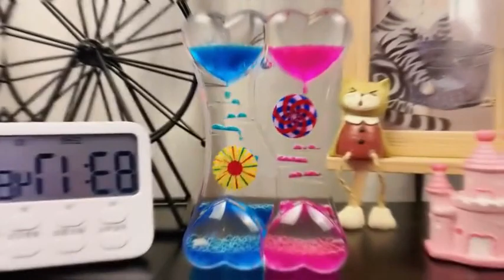😂 funny games || familyfun || funny family game || funny games us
funny games,
chocolate games,
duck,
familyfun,
funny,
funny stuff,
best fishing videos,
store,
beachball,
fun fun,